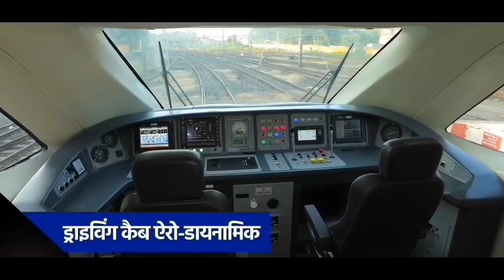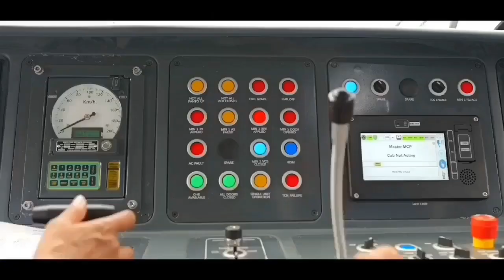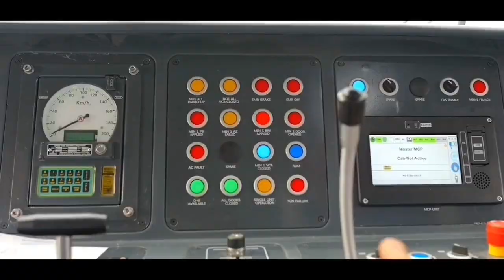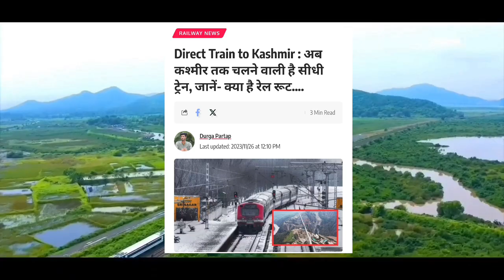चाइना का रिकॉर्ड तोड़ते हुए ट्रैक तैयार, अब यहाँ भी वंदे भारत का कब्ज़ा? USBRL Project Letest Update